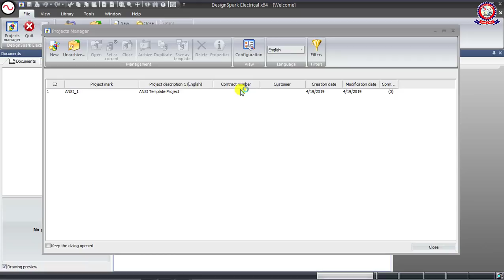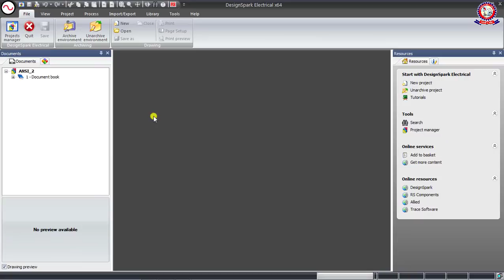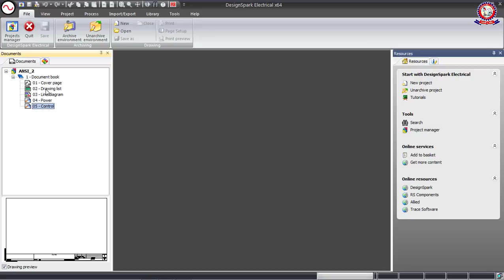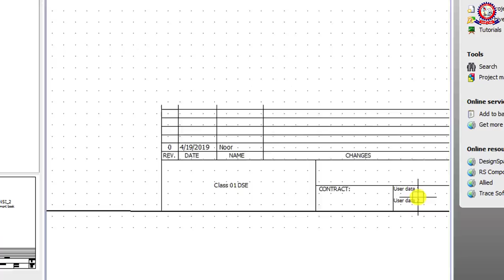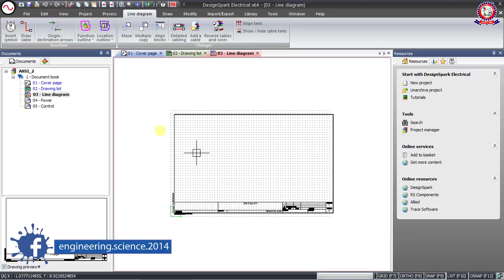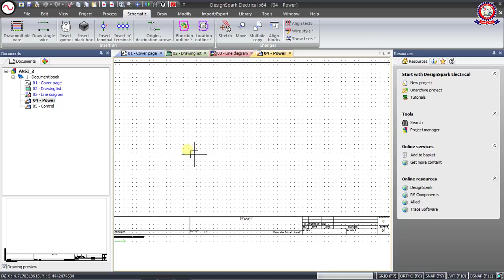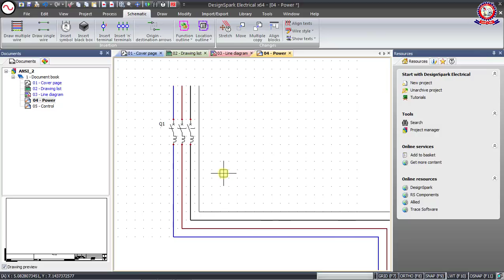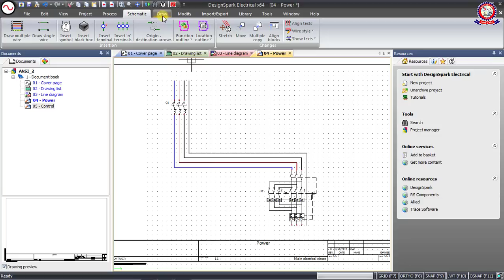AutoCAD Electrical Alternative DesignSpark Electrical Tutorial Class 01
Designspark electric software is an alternative software for autocad electrical software. With which the electrical drawing can be done very easily. I will create series tutorials on this designspark electrical software, which is its first video. In this video, we will learn-

*How to Create a new project.
*How to draw your drawing with project file.
*How to draw three phase line.